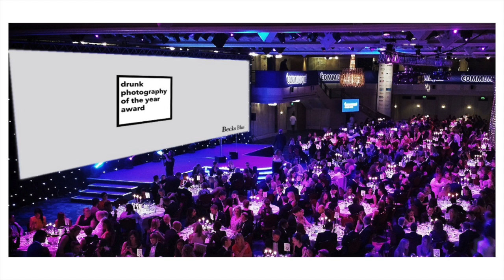Drunk Photography of the Year Award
University project for Becks Blue, Non-alcoholic beer.